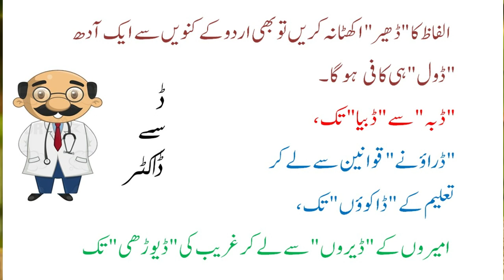Funny Mistake of Urdu Letter (Dhal) Daku/Dakia/ Dugdugi/Dak/ڈ سے ڈاکٹر/ڈاکو/ڈاکیہ/ ڈگڈگی/ڈھول/ڈاکٹر